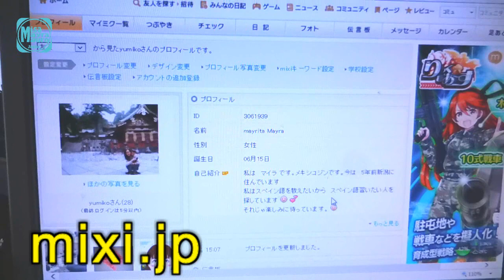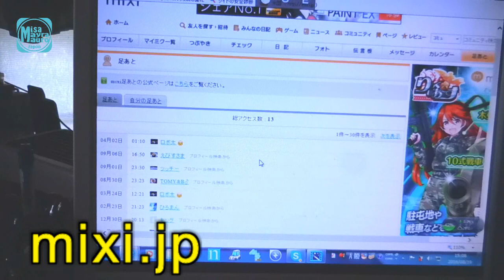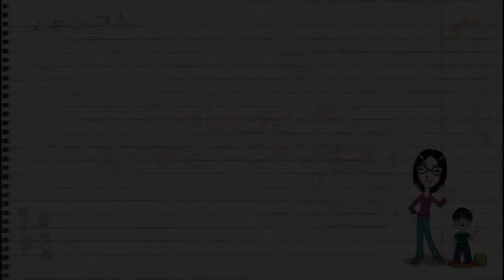MIXI LA RED SOCIAL JAPONESA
Red social Japonesa